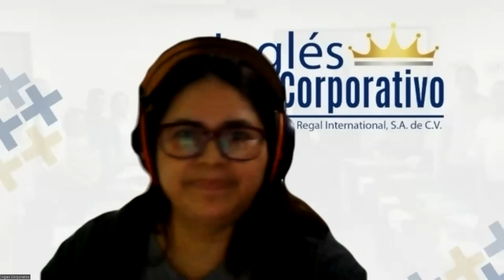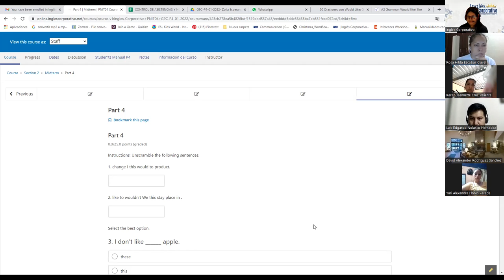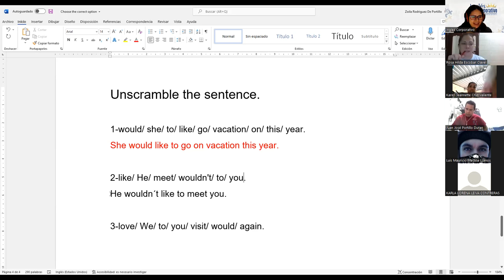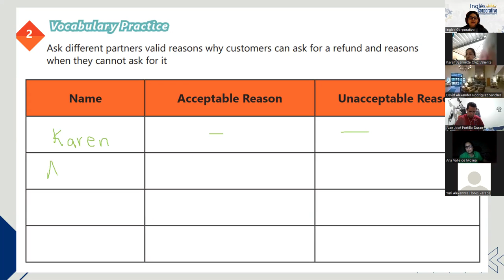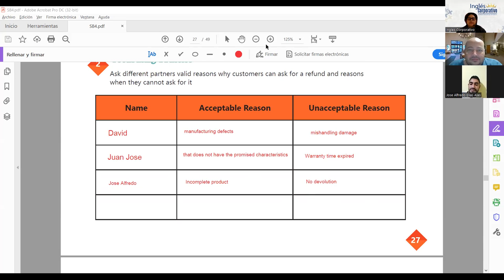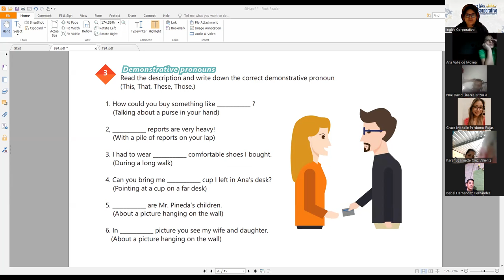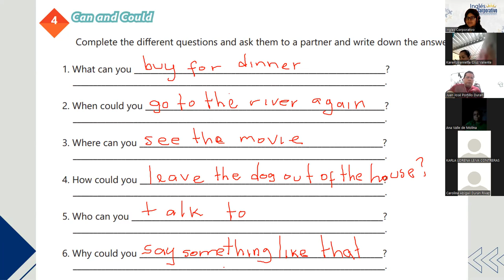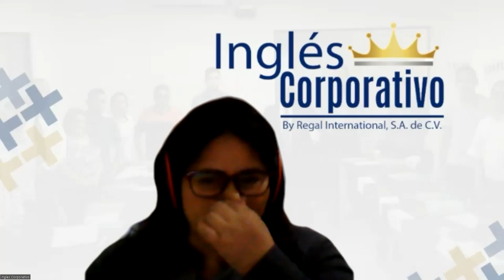Ingles Corporativo-Class # 10 - Principiante 4 - Vocabulary Practice